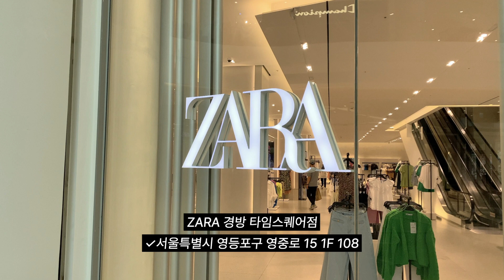자라 ZARA S/S 여름신상, 여름코디🛍⎜자라 바캉스룩, 휴가룩, 휴양지룩⎜자라추천템, 사이즈팁⎜자라룩북 6⎜자라하울 ZARA HAUL⎜[회사원 브이로그] 나이믹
자라 하울 영상 준비해봤어요!
초여름부터 여름까지 즐길 수 있는 룩으로
채워봤습니다!

♦︎ 171cm / 상의 44반 / 하의 27
♦︎ 자라 - 상의 S / 하의 XS, S(26)

LOOK 01

Dress
린넨 혼방 원피스

LOOK 02

Top
포인텔 니트 스웨터

Bottom
스트레이트 쇼츠

LOOK 03

Top
펀칭 자수 코르셋 탑

Bottom
JEANS MID RISE LOOSE

LOOK 04

Top
라펠리스 베스트

Bottom
플루이드 와이드 팬츠

LOOK 05

Top
리브드 티셔츠

Bottom
JEANS WIDE LEG

LOOK 06

Top
크로셰 니트 가디건

Bottom
데님 스커트 팬츠

0:00 START
0:52 ZARA S/S
1:56 LOOK 1
2:37 LOOK 2
3:32 LOOK 3
4:20 LOOK 4
4:55 LOOK 5
5:40 LOOK 6
6:22 BAG
6:42 END